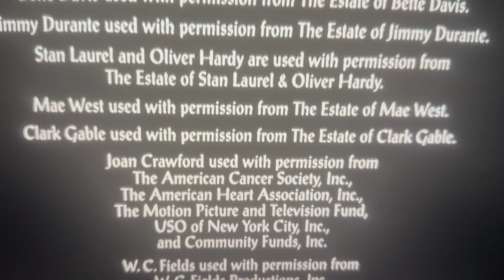Warner Bros Pictures (1997)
Warner Bros Family Entertainment Presents “Cat’s Don’t Dance” (1997)